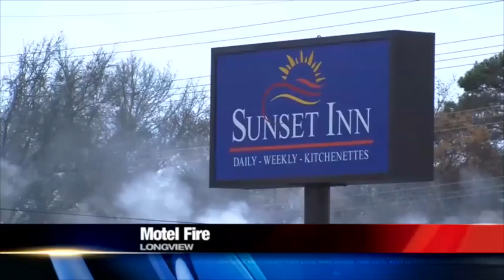Cause of Longview motel fire under investigation